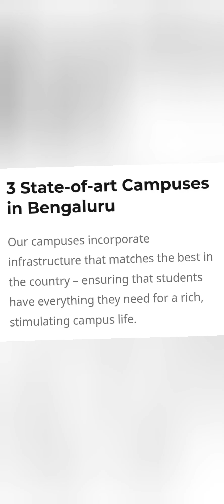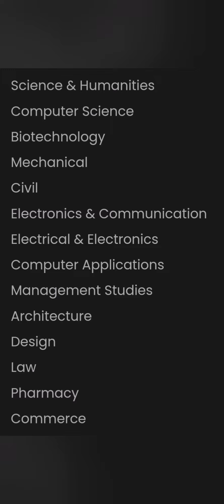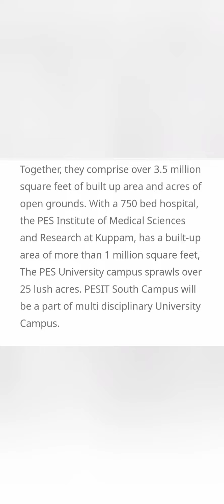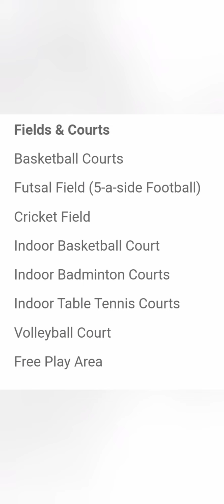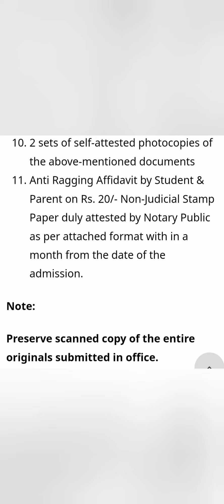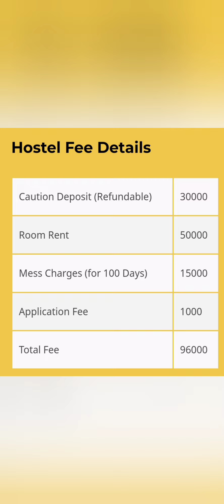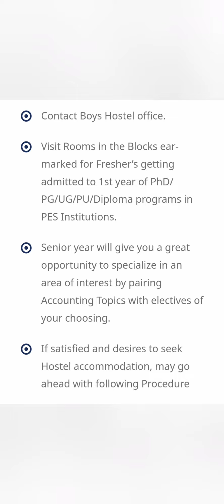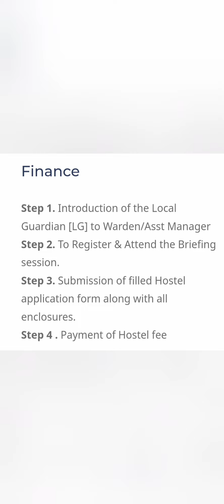PES University Bangalore|Electronic City Campus|pes university Hostel fees|fee|PES college|ring Road